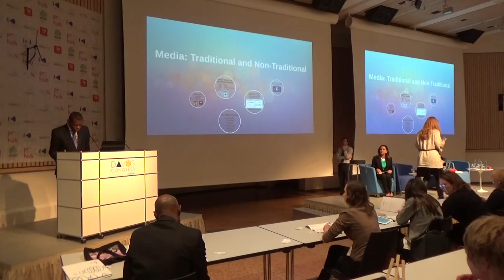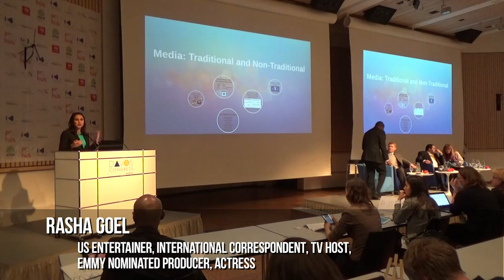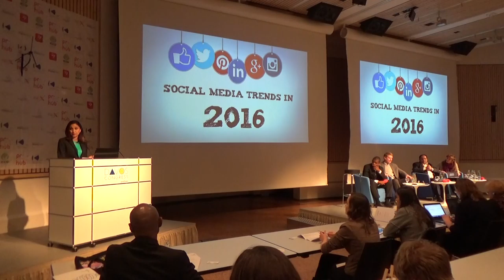MEDIA REALITY - influence and responsibility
World Communication Forum in Davos 2016